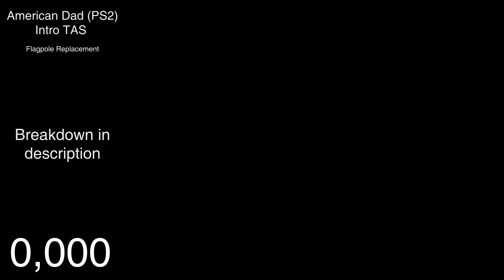[TAS] 0:03.0 PS2 American Dad Intro Any% (2005)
Game: American Dad (2005)
Platform: PS2
Region: NA-NTSC
Revision: 1.0.1 (Retail Build)

The developers needed to conserve PS2 memory, so model swaps are abundant as fuck, even in the intro sequence. The game swaps the flagpole once Stan reaches the CIA. The game logic is relying on these two flags being set to properly finish the level: Has Stan been to the CIA yet? Has this flag pole been loaded? Thus, the following comes to light: If we can get Stan to at least appear to the game logic to be at the CIA, perhaps we can set those two flags off. This requires a monumental amount of speed! But the answer literally lies under Stan: his bed. Stan's bed, atleast in the 1.0.1 Retail NTSC version, has a problem in the middle of the bed just between the pillows. There is a small "hole" in the collision model, enabling Stan to get lodged into the bed, abusing the game logic to make velocity to grow almost exponentially. Great news right? Wrong. There is actually a very brief moment, right in the middle of the first flag sequence where this is possible. Stan's model hasn't loaded ANY animations and is in a T-pose INCLUDING HIS COLLISION BOX. I've measured that this window, depending on RNG, is between 2-5 frames. However, this is too short to build the speed we need; we need to stall the game.

 Fortunately, the game is really terribly programmed. So using TAS, I could spam inputs in order to throw as much data that the game could not reasonably handle. this makes this window nearly twice as long, enabling the second phase of this speedrun. The following happens extremely quickly:  We are making sub-pixel perfect movements to shove Stan into the bed further, and we are causing Stan to rapidly gain velocity AWAY from the CIA! Oh no!? Don't worry, the velocity counter is only a 32-bit signed integer. It will overflow. Once it overflows, we have a virtually infinite amount of negative speed which will enable Stan to quite literally teleport through the CIA in a sub frame, the game logic runs at a faster rate than the render. The game logic catches up and rubberbands him back.

Since both flags have been triggered but Stan is still in bed, the game freaks out and, as a fail safe, initiates the final flag sequence with the nearest flagpole.

I do not have a copy of the later revisions, If anyone has another revision of the PS2 game please lend it to me!